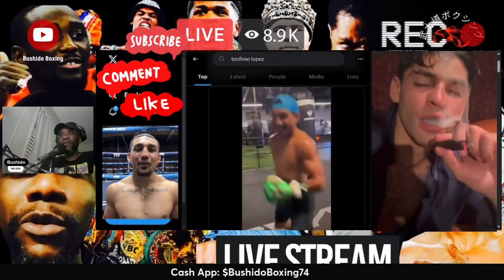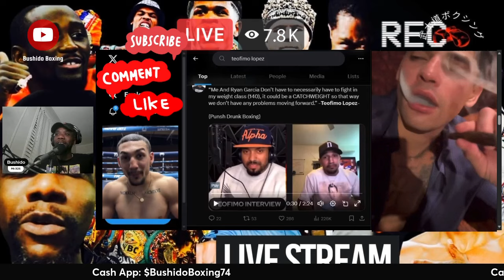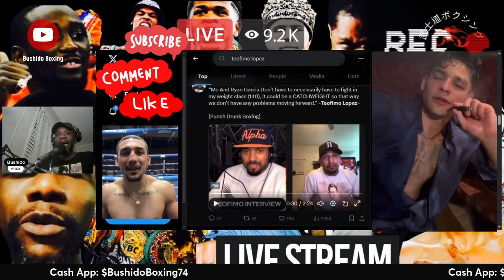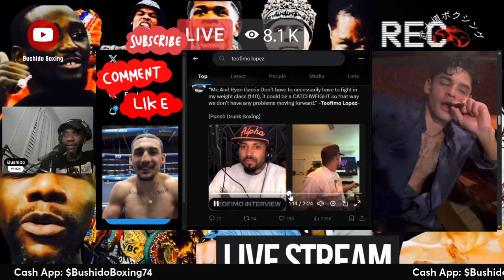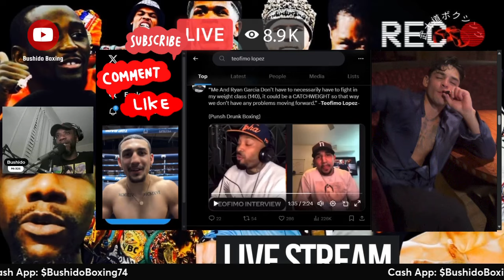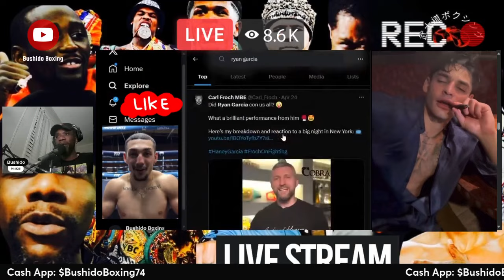Teofimo Lopez Wants Ryan Garcia Next At Catchweight!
Teofimo Lopez Calls Out Ryan Garcia For A Fight In 2024